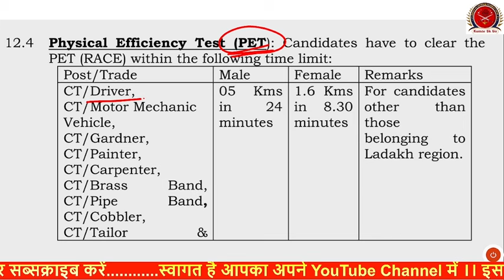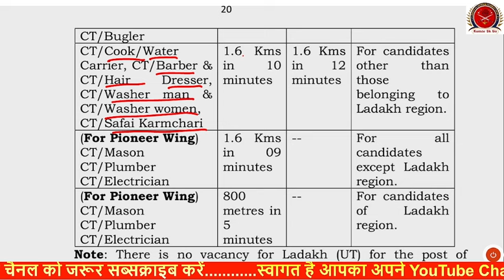crpf tradesman result 2023 II crpf tradesman cut off 2023 II CRPF Tradesman PET/PST 2023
crpf tradesman 2023 ka exam ka result kab aaega,
crpf tradesman 2023 ka cut off kitna gaya hai,
crpf tradesman gardener cut off 2023,
crpf tradesman gk gs classes 2023,